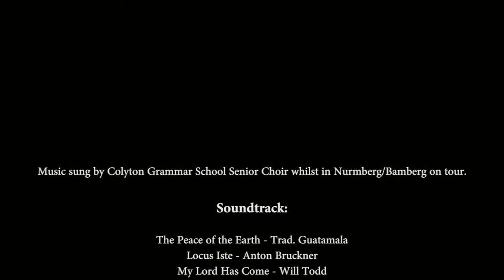Nuremberg - CGS Choir Tour 2015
Just a short video filmed while on tour which I have finally managed to edit together. Thanks everyone for such a great time!

Music sung by Colyton Grammar School Senior Choir whilst in Nurmberg/Bamberg on tour.

Soundtrack:
   The Peace of the Earth - Trad. Guatamala
   Locus Iste - Anton Bruckner
   My Lord Has Come - Will Todd

Credits:
   Choir Tour Organinser - Mr House
   Audio - Jonty Eaton-Heart/Edward Ireland-Jones
   Cinematography - Edward Ireland-Jones

Produced by - The Burnt House

Software Used: Adobe Premiere Pro and Audacity